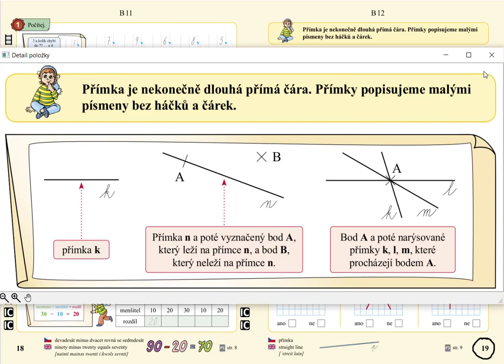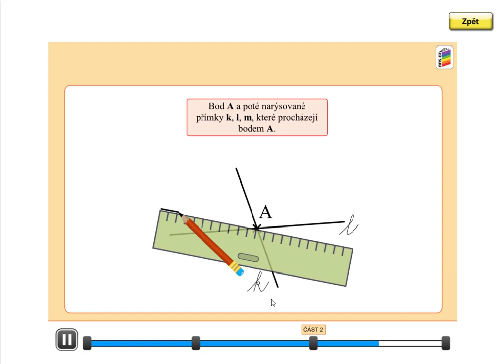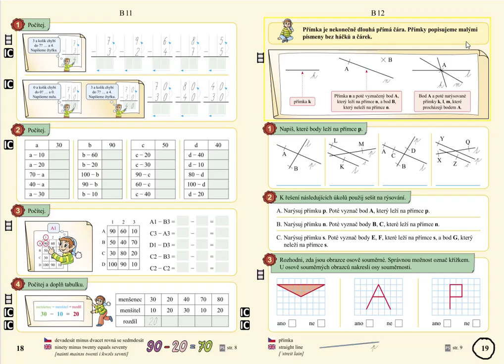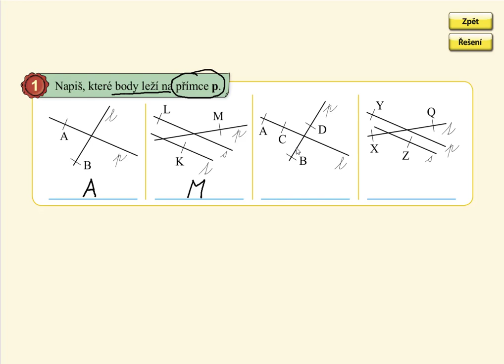Přímka, MATÝSKOVA MATEMATIKA 5. DÍL - POČÍTÁNÍ DO STA, str. 19, cv.1